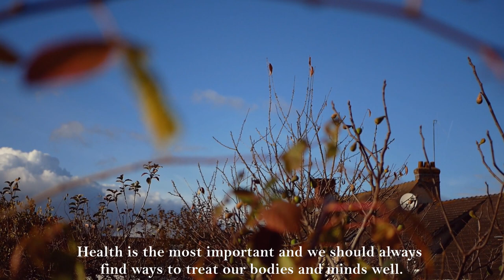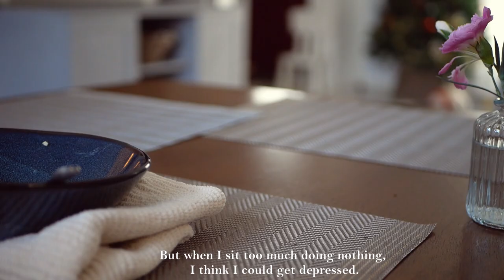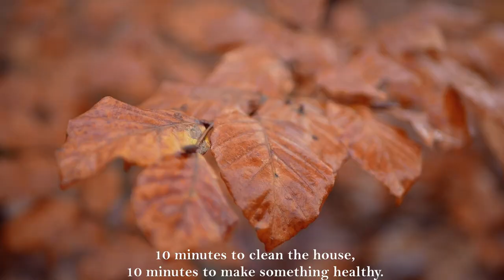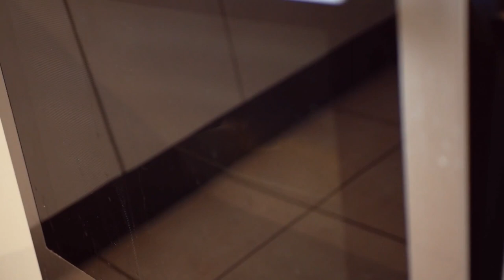10 Minutes Habits to Stay MotivatedㅣCleaning RoutineㅣHousework MotivationㅣSimple Cooking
10 Minutes Habits to Stay MotivatedㅣCleaning RoutineㅣHousework MotivationㅣSimple Cooking

Today I’m sharing a video consisting of cleaning and simple cooking. We’re getting closer to the year end and life can get a little bit more hectic than ever. For this reason, many of us might lack motivation. I certainly felt this way the past month. I hope my cheerful video will help to bring back 😊

What I cooked: radish spread & hachis parmentier
What I baked: cinnamon rolls